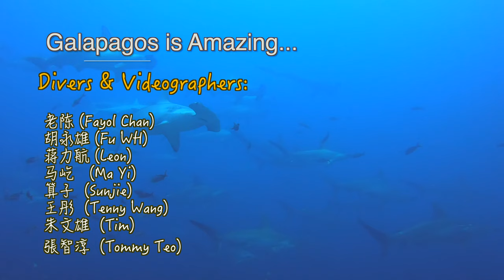Galapagos Scallop Hammerhead Sharkv3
Diving of Wolf and Darwin Islands -"The Galapagos hammerhead shark"

Instantly recognizable by their upper part of its body; shaped like a hammer, and the eyes can be seen on either side of the head. The look of the shark is obviously how they get their name.

Was told Adults typically grow to four meters in length and some grow up to six meters!  Galapagos hammerhead sharks enjoy eating mackerel and other fish like herring and sardines, stingrays, squid and even crustaceans..

They enjoy so-called “cleaning services” provided by other smaller fauna in the area which was in abundant around Wolf and Darwin Island